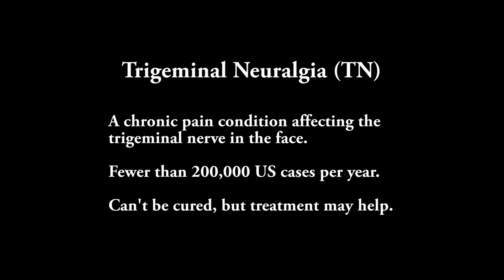You Go Girl - Jennifer Dinet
September 2016 You Go Girl Jennifer Dinet talks about living with
Trigeminal neuralgia.